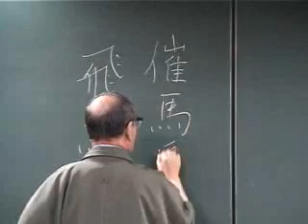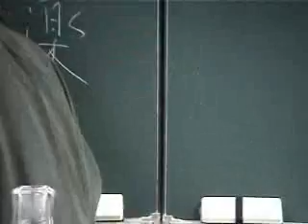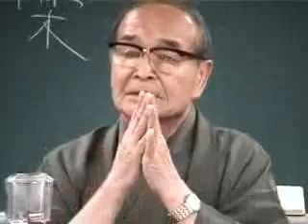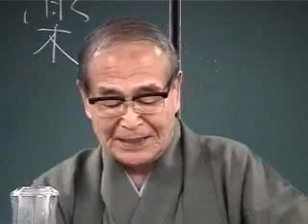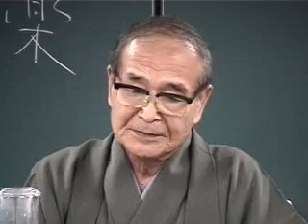02.かみな月の頃ほひ、月おもしろかりし夜、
源氏物語全講会 第15回 「帚木」より その6

講座名　平成14年春期講座